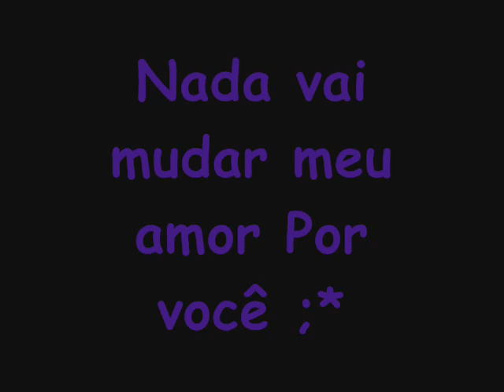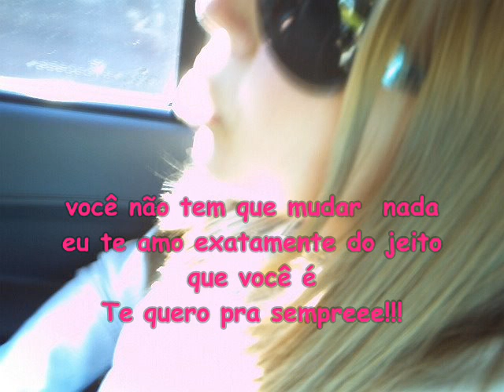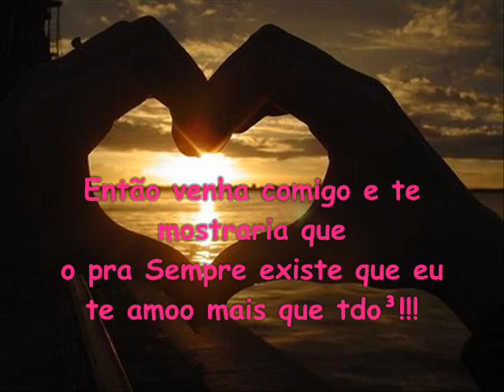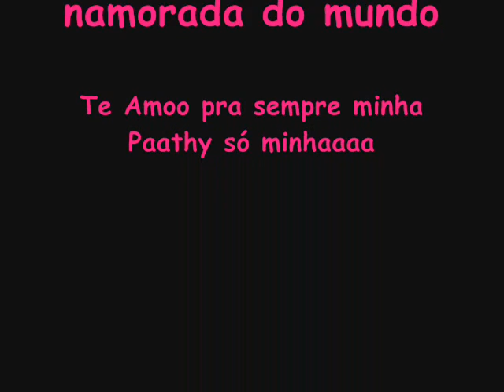Criis&Paathy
pra namorada mais perfeitaa do mundooo tee amooo mais q a min mesmo minha Paathy só minhaa pra sempreeeeee³³³³³³³³³³³³³³³³³³³³³³